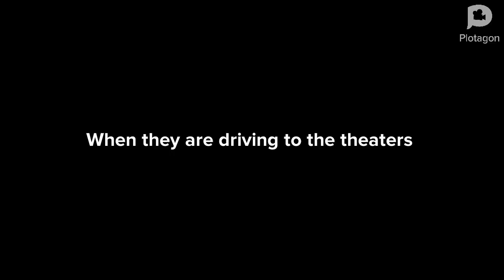and @Veshremy misbehaves on their way to vommesp the movie/grounded part 1